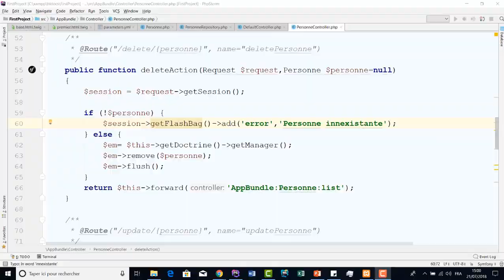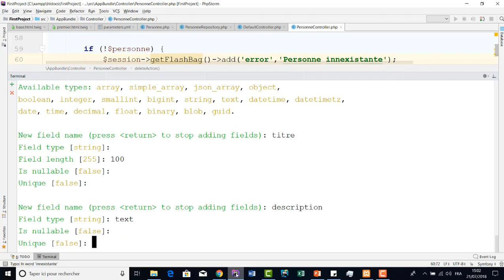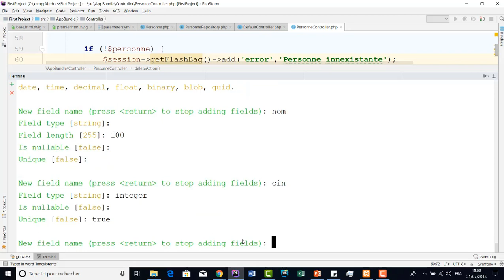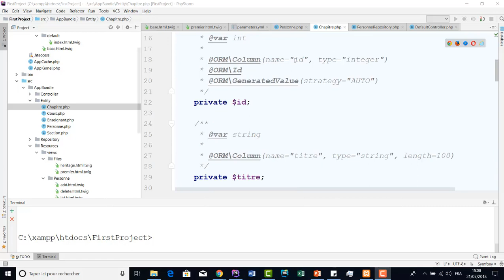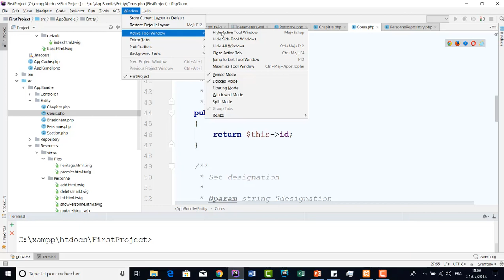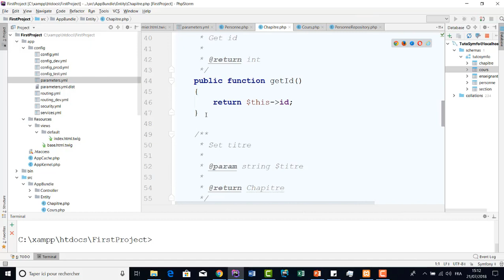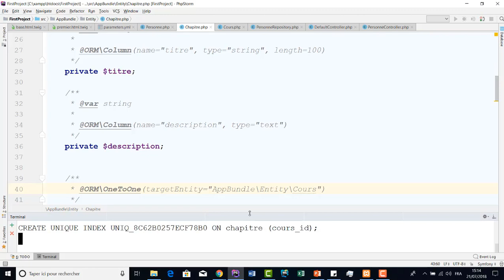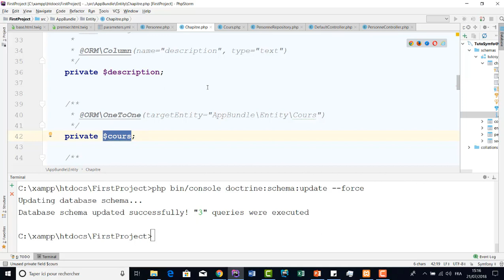Cours 107 Doctrine Gestion des relations entre les entités OneToOne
Doctrine Gestion des relations entre les entités OneToOne